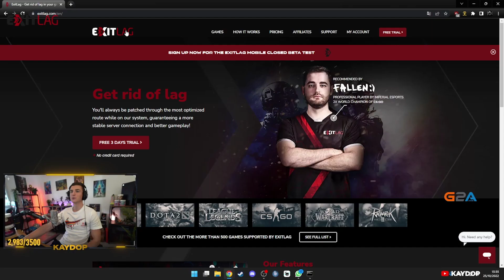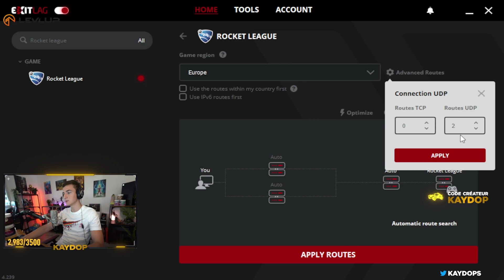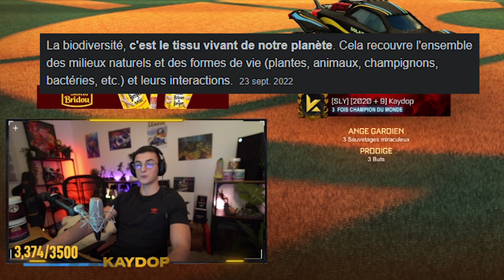LES MEILLEURS CONSEILS POUR ROCKET LEAGUE !! | Kaydop Best Moments #2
[ExitLag] La solution pour tenter d'éliminer les lags de connexion les boys
[G2A partnership] Check G2A marketplace: games, hardware and gadgets, all in one place!

0:00 Intro
1:03 ExitLag
3:58 Twitch Best Moments